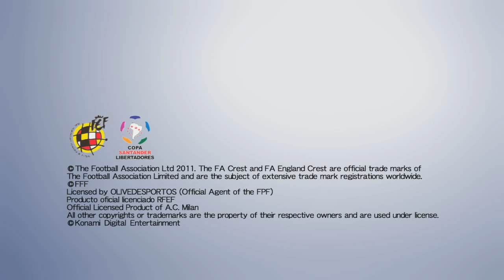PES 2012 - E3 Trailer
Pro Evolution Soccer 2012 E3 trailer.